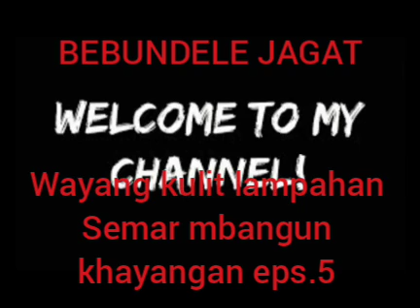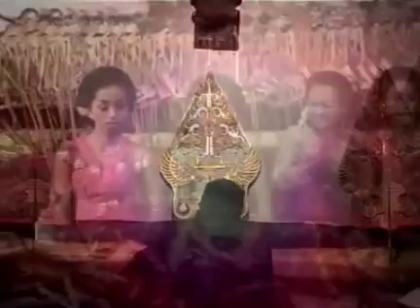SEMAR MBANGUN KHAYANGAN eps.5,alm.ki sugino siswo carito,banyumasan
letarikan budaya jawa khususnya indonesia pada umumnya,dan semoga beliau bangga apabila banyak generasi  yang menyukai dan melestarikan,karya karya beliau

Gending Jawa,jagad Klangenan ,wayang kulit,pelog,singgasana musik,Java tone,Gending banyumasan,langgam Jawa,togog,slendro,Palaran,pathet,Javanese gamelan,dalang,calung banyumasan
Gending Jawa,jagad Klangenan ,wayang kulit